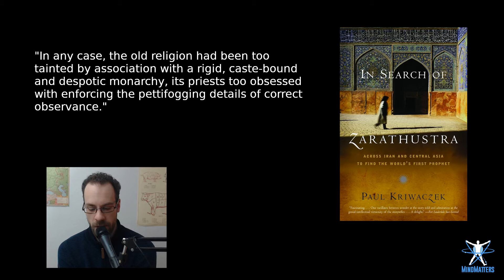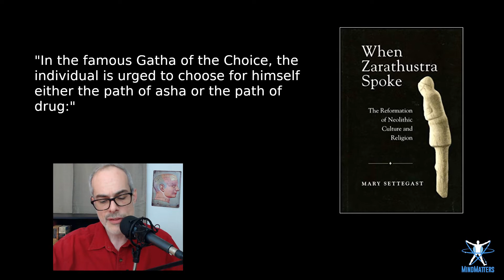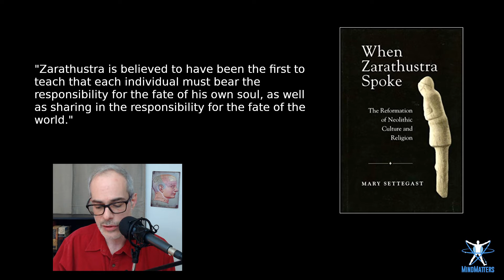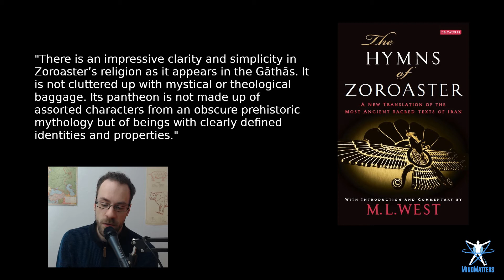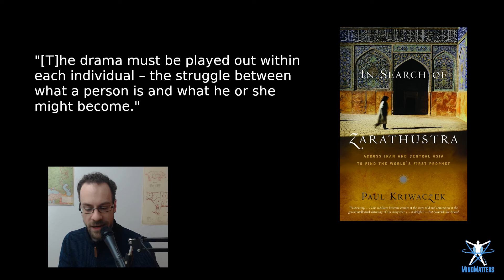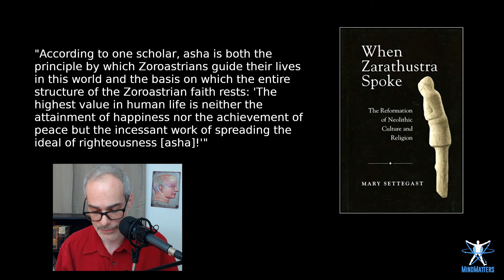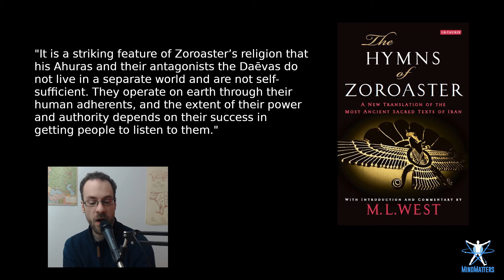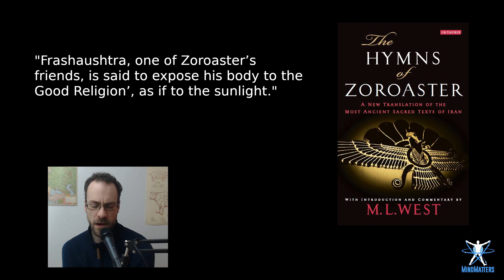Zarathustra Returns! What We Can Learn From The Persian Prophet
Everything old is new again. Or it can be, if we let it. Though several thousand years old, the teachings and guidance for making the right decisions - in all things - can be seen in the words and ideas of Zoroaster, and the writings that grew out of his movement. Seeking to give individuals a view of their place in the grand scheme of life, and acknowledging the part that man has in manifesting a higher order of thought and action - was the ‘mission’ of the profoundly influential prophet.

In MindMatters’ continued discussion of Zarathustra and the religion known as Zoroastrianism, we examine just what this leading figure of antiquity sought to do. And just how far-reaching and relevant his concepts became. We also take a look at Zoroaster’s pre-Christian eschatology or his take on what an ‘end times’ was really about  - among several other concepts that informed the world’s great monotheistic religions to come. Sometimes we have to look back at things to take a step forwards; what things might we take in about this ancient teaching that would assist us in just such an effort? It turns out there is a lot to learn from Zoroastrianism's cosmology and its framework for the moral uplifting of the world.

In Search of Zarathustra

The Hymns of Zoroaster

Teachings of the Magi

The Dawn and Twilight of Zoroastrianism